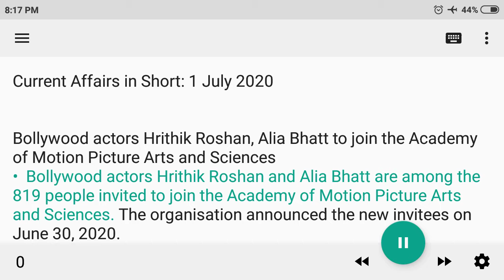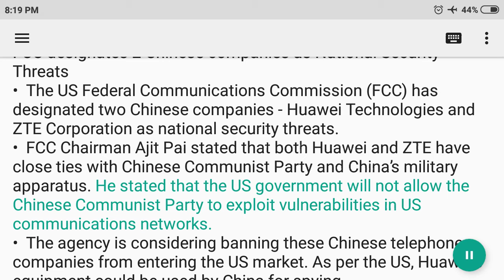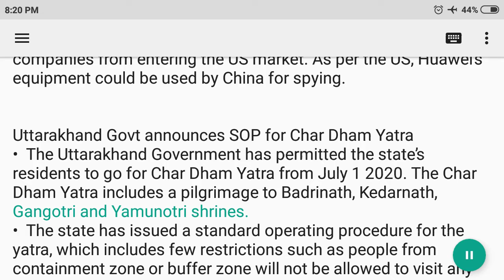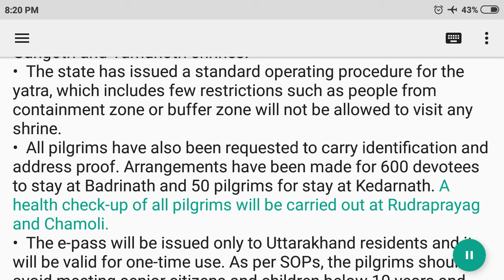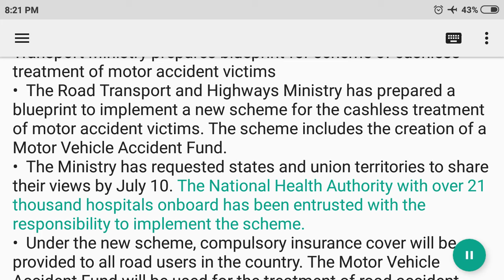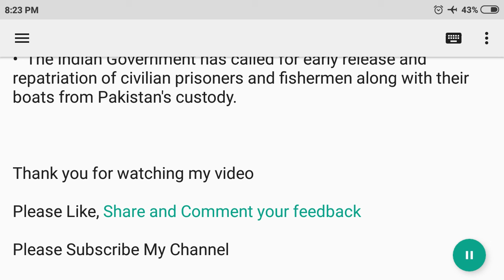Today#022 English Current Affairs in Short: 01 July 2020 | InkartGuru